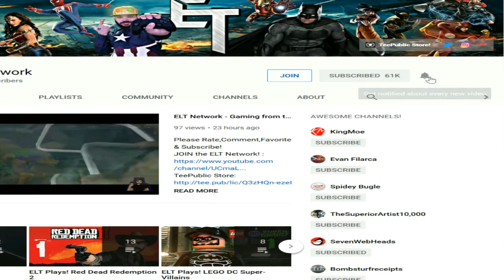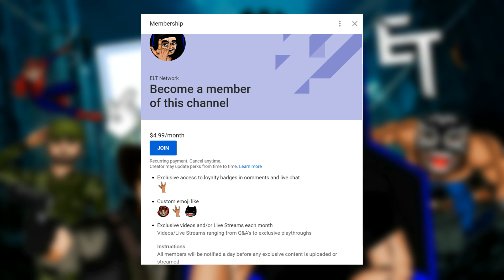ELT Plays! BATMAN BEGINS #4 "THE BATMOBILE"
ELT plays an ol' PS2 classic! BATMAN BEGINS (the movie tie-in game)

I ❤️ You 🤟